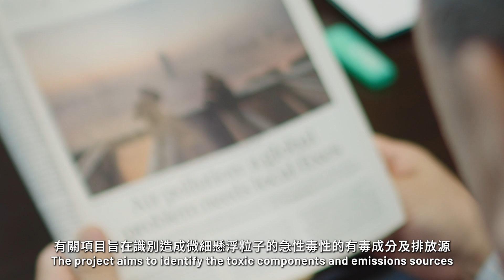Meet PolyU Academician: Professor Xiang-dong LI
Discover the pioneering research of Professor Xiang-dong Li, Dean of the Faculty of Construction and Environment and Chair Professor of Environmental Science and Technology of PolyU, in the fields of regional contamination, urban air PM2.5 pollution, and the origin and dissemination of antimicrobial resistance.

Conducted by Professor Li’s multi-disciplinary team, his current project aims to identify the toxic components and emissions sources that contribute to the acute toxicity of fine particulate matter which aggravates chronic obstructive pulmonary disease and ischemic heart disease. The breakthroughs derived from his research findings have challenged past knowledge and unveiled new understandings of ecosystems. Looking forward, Professor Li aims to contribute to sustainable urban development by uncovering more innovative solutions to pressing global environmental issues.

Chapters:
0:00 Opening
0:06 Research Domain and Current Focus
0:41 Key Research Achievements
1:22 Research Impact
2:44 Long-term Goals and Future Research Plans